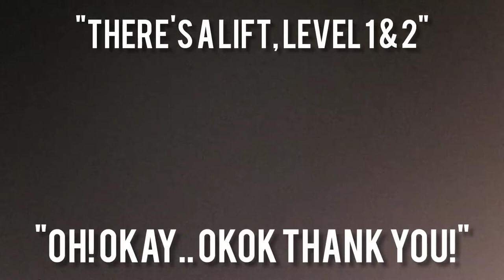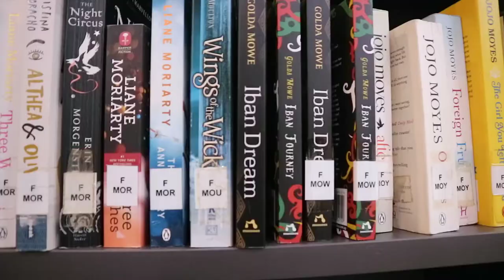visiting my local library for the first time // super short vlog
short video today because i just wanted to try out how vlogging would make me feel. results are maybe i need more clips to really know LOL, also coincidentally, i visited the library on national book lovers day!! how funz!!